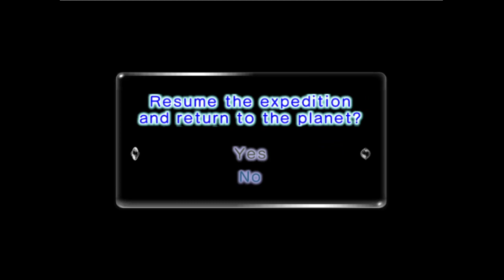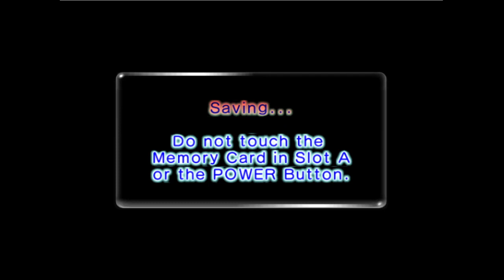Pikmin New Year Part2:debt complete romhack by AmigaOwl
This is a rom hack by the talanted AmigaOwl